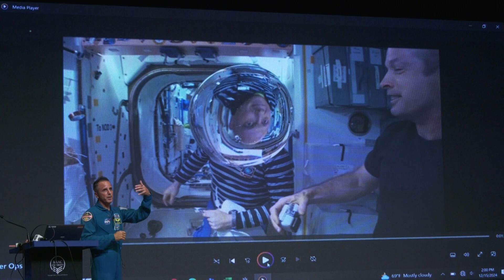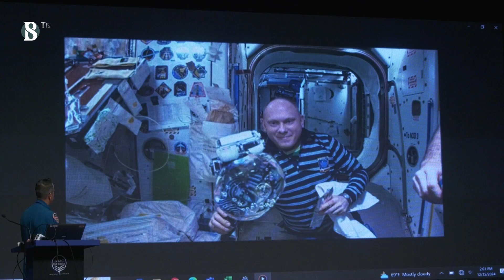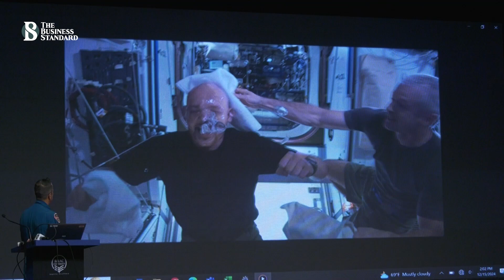মহাকাশে পানির অবস্থা কী? জানালেন নাসার প্রধান নভোচারী জোসেফ এম আকাবা | The Business Standard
NASA's chief astronaut Joseph M. Akaba has revealed the presence of water in space.
মহাকাশে পানি কী অবস্থায় থাকে তা ব্র্যাক বিশ্ববিদ্যালয়ের শিক্ষার্থীদের কাছে তুলে ধরলেন নাসার প্রধান নভোচারী জোসেফ এম আকাবা।  ১৫ ডিসেম্বর ব্র্যাক বিশ্ববিদ্যালয় আয়োজিত এক অনুষ্ঠানে মহাকাশে নিজের নানা অভিজ্ঞতা শোনান শিক্ষার্থীদের।